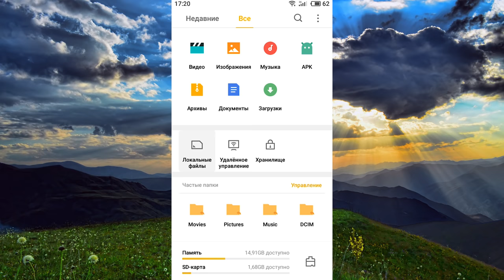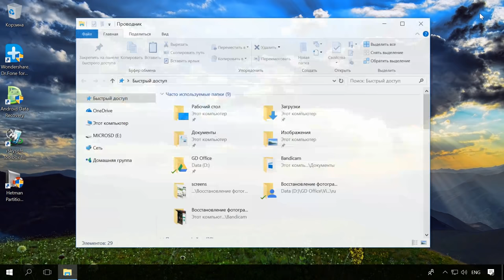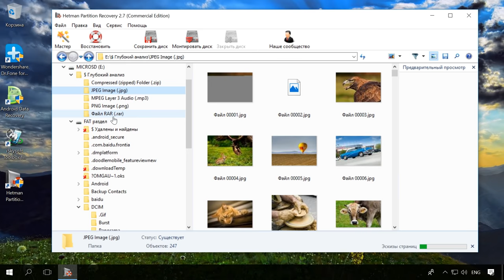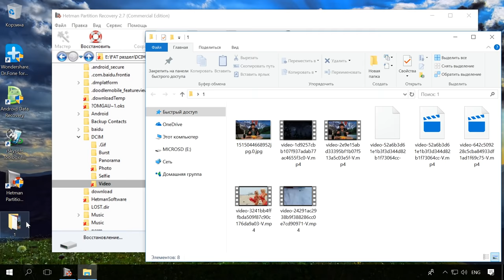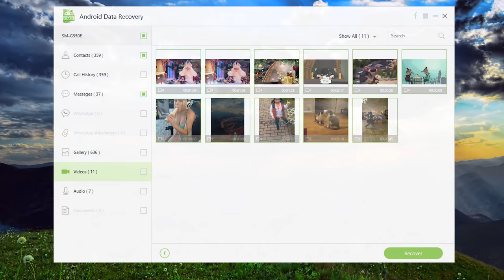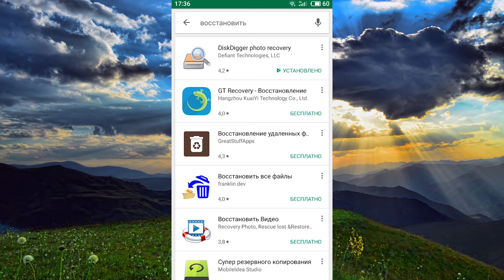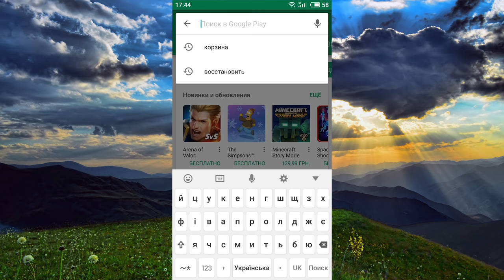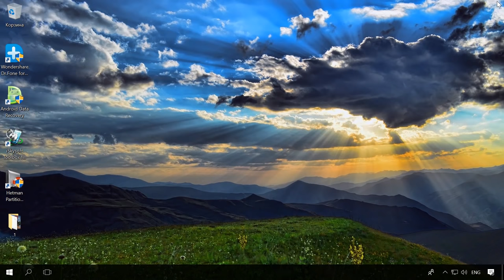Восстановление удаленных данных мобильного телефона Android: фото файлы, контакты, программы 💥🥇⚕️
👍 Смотрите как восстановить удалённые фотографии или видео с Android устройства. Сегодня, большинство андроид устройств уже оборудованы камерами, которые способны делать достаточно качественные фотографии и снимать видеоролики. Обьёмы встроенной в смартфон памяти или подключаемой карты памяти уже давно перешагнули за 16 ГБ. А в носителе такого объёма может храниться достаточно большое количество важных данных...

Содержание:
00:00 - Вступление;
0:39 - Причины утери фотографий или видео
1:03 - Восстановление удалённых фото или видео в случае хранения данных на карте памяти
4:00 - Восстановление удалённых фото или видео с внутренней памяти
4:53 - Восстановление фотографии или видео с помощью самого смартфона
6:03 - Приложения-корзины для Андроид
7:22 - Заключение

О том, что делать в случае утери или удаления фотографий или видеороликов с андроид устройства и как их восстановить мы и рассмотрим в данном видео?

Причиной утери фотографий или видео с андроид устройства могут послужить: намеренное или случайное форматирование карты памяти, заражение вирусом, неправильная работа программ, сбой, очистка памяти устройства с целью освободить место.

Кстати о том, как правильно очистить память телефона или планшета на Android от ненужных файлов и программ, у нас уже есть детальное видео. Ссылка на него будет в описании

В заключение хочу подитожить. Восстановление фотографий или видео с внутренней памяти андроид устройства не простая задача. Сам Android не предоставляет такой возможности. Из-за этого возникает много трудностей: это необходимость рутирования устройства и включение режима отладки по USB, который тщательно скрыт разработчиками. Да и программы для восстановления данных с внутренней памяти устройства часто не справляются со своей задачей в полном объёме.

Но, совсем по-другому дело обстоит с восстановлением данных с карты памяти. Для таких инструментов как Hetman Partition Recovery, восстановление данных с любого съёмного носителя информации является базовой функцией.
На этом всё. Задавайте вопросы в комментариях. Всем пока.

Другие видео: ВосстановлениеАндроид, ВосстановлениеДанных, ВосстановлениеУдаленныхФото, ВосстановлениеВнутреннейПамяти, ВосстановлениеКартыПамяти.